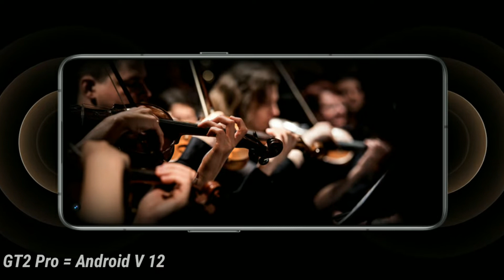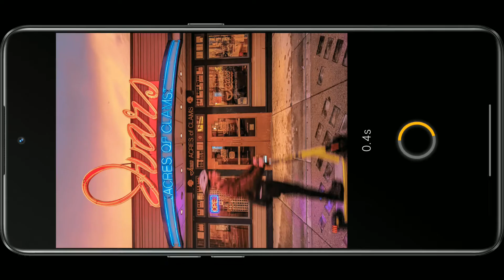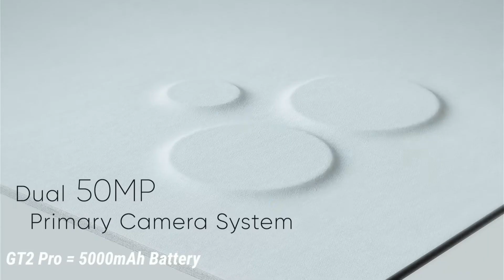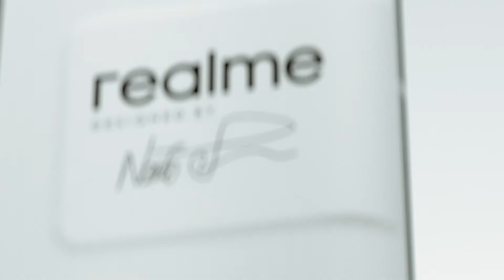Realme GT Neo 3 VS Realme GT 2 Pro Full Comparison / Galti mat Karna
Wellcome to Our Channel iNVENT // PS
MY NAME IS NARENDRA

Click here 👇to more iNVENT // PS Videos